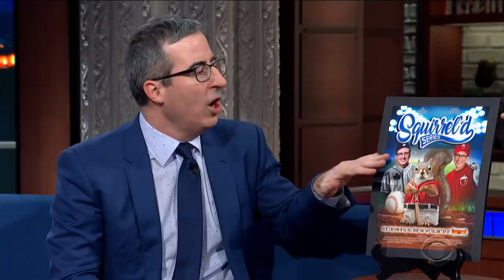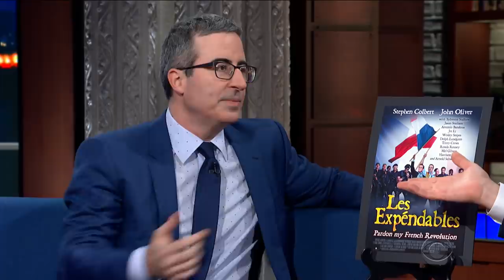Maybe Coming Soon With John Oliver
Few people outside of Hollywood know that the hosts of "Last Week Tonight" and "The Late Show," John Oliver and Stephen Colbert, moonlight as movie stars. Tonight they offer a sneak peek at a few of their upcoming films.